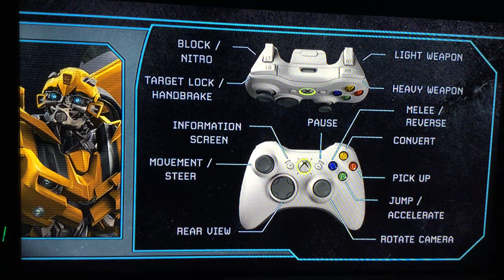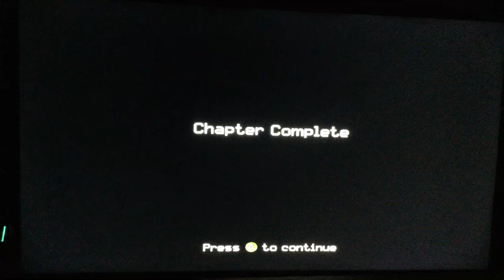Transformers Bumblbee Breakout! Bee stung Drones and Raced the Grid